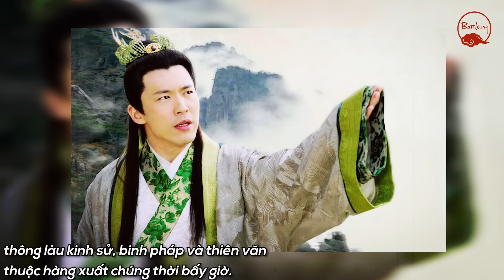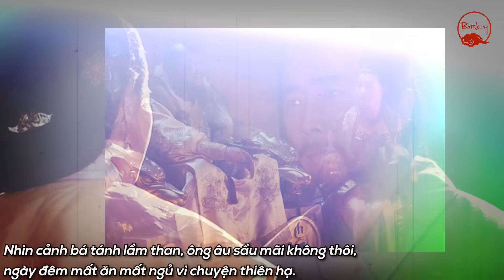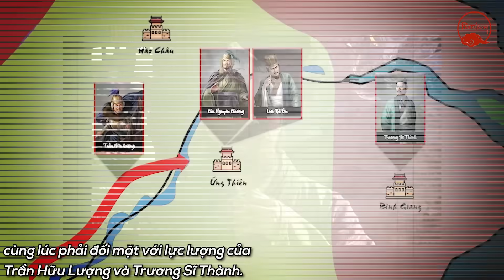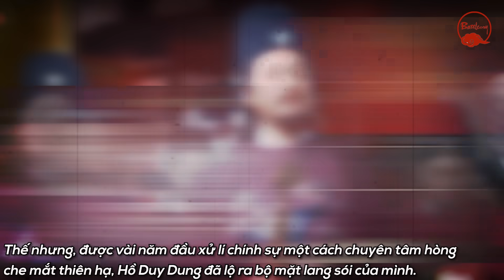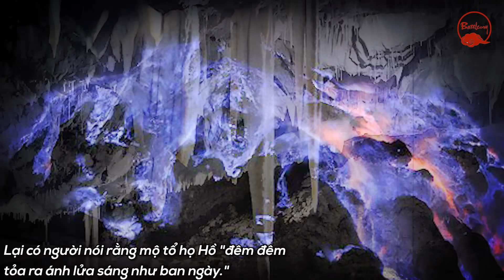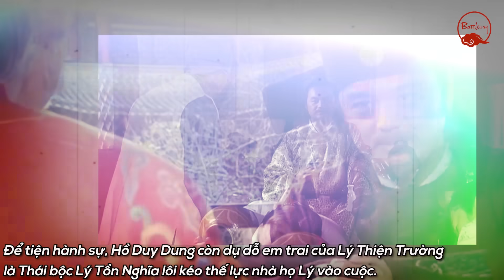LÝ THIỆN TRƯỜNG - LƯU BÁ ÔN - HỒ DUY DUNG VÀ CÁI KẾT DƯỚI TAY CHU NGUYÊN CHƯƠNG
Dưới trướng của Chu Nguyên Chương còn có vô vàn vị quân sư đại tài. Vậy rốt cuộc câu chuyện về những kỳ mưu diệu kế của họ là như thế nào? Liệu họ có phải nhận lấy cái kết thảm khốc hay không? Hãy cùng Battlecry đi tìm câu trả lời trong video ngày hôm nay nhé.

▶ CHU NGUYÊN CHƯƠNG (FULL): TỪ KẺ ĂN MÀY TỚI VỊ HOÀNG ĐẾN THẢM SÁT CÔNG THẦN